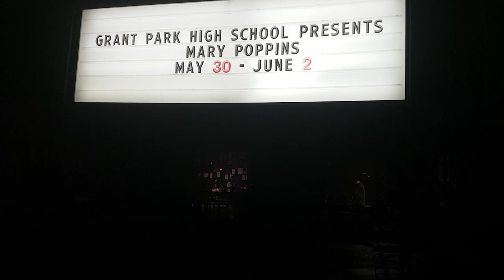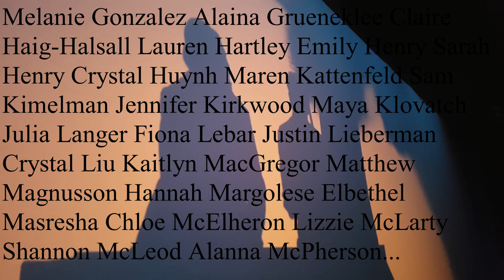Grant Park High School. Mary Poppins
Behind the scenes of the GPHS Mary Poppins production.

Made By: Justin Lieberman

Thank you all for an amazing high school experience

P.S.: if Mr. Fontaine is reading this, sorry that my grade 11 final was 3 years late. But it's done!